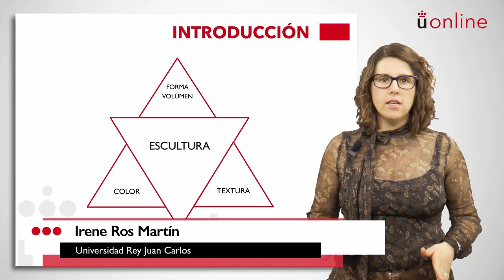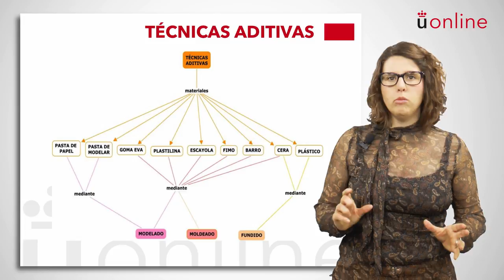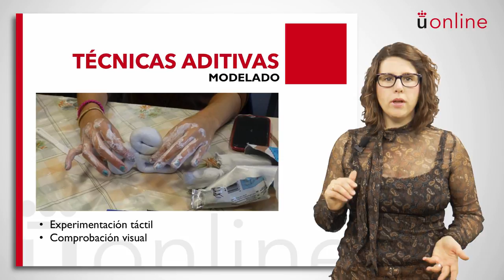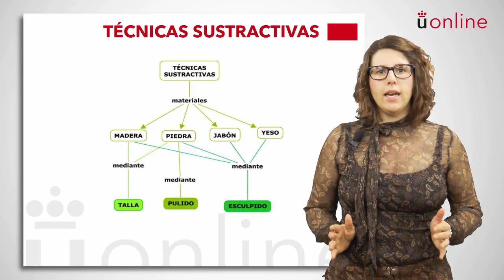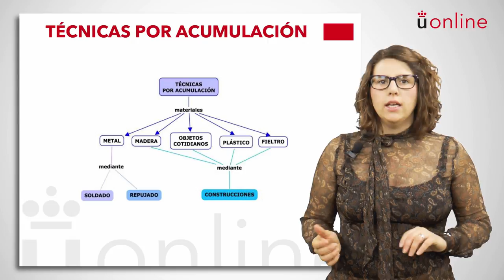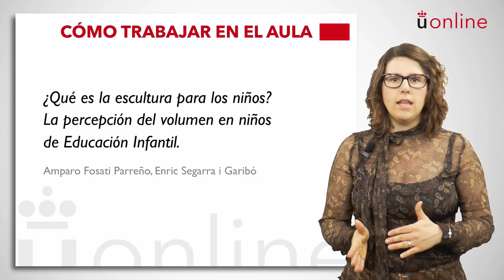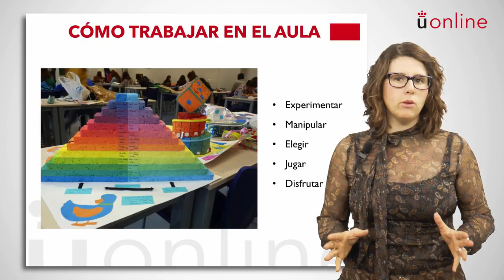Educación artística y plástica - Escultura (Educación Primaria)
Asignatura: Educación artística y plástica
Profesora: Irene Ros
Titulación: Grado Semipresencial en Educación Primaria